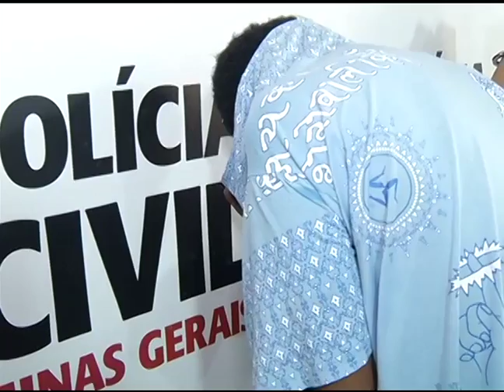JF: Preso suspeito de assassinatos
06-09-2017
Delegado apresenta suspeito de duplo assassinato no bairro Previdenciários